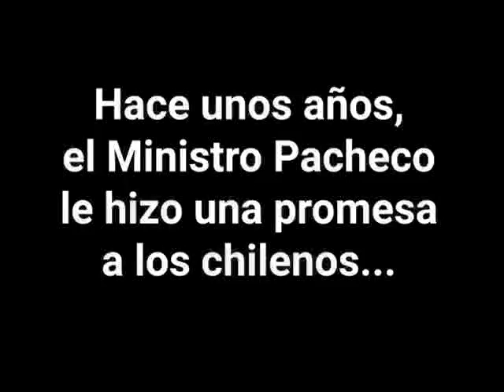La Estafa de Bachelet y Ex Min Pacheco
Hoy, mayo de 2019 se anuncia que las cuenta de electricidad subira un 20%... pero lo prometido fue otra cosa...